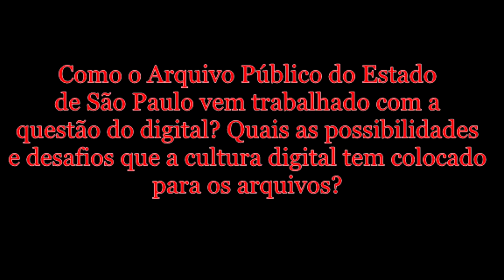ARQUIVOS | Trabalhar com História Hoje #2 Parte 2 | Historiar-Se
Olá!
No vídeo de hoje seguimos com a série do canal Trabalhar com História Hoje! Essa série é realizada em parceria com o podcast Tem Profissional da História Aí? da Prof.ª Dr.ª Tatyana Maia (PUCRS) e do doutorando em História Leonardo Fetter (PUCRS).  Cada episódio tratará sobre um campo de atuação possível de historiadores e historiadoras, neste segundo episódio Thiago fala sobre a área dos arquivos Ficou curioso/a? Assiste o vídeo!